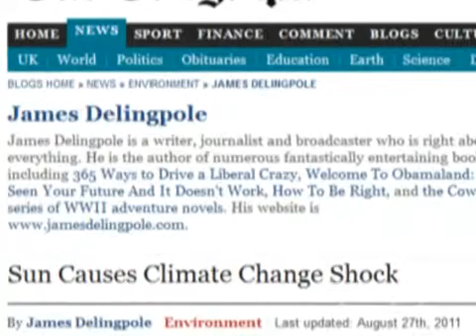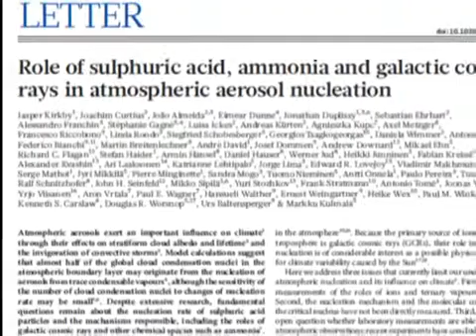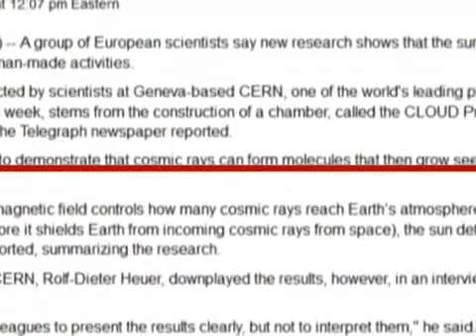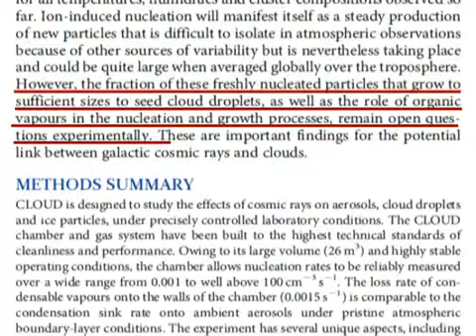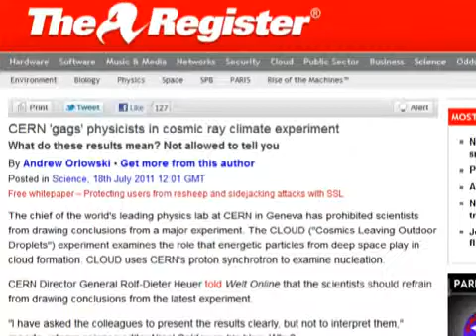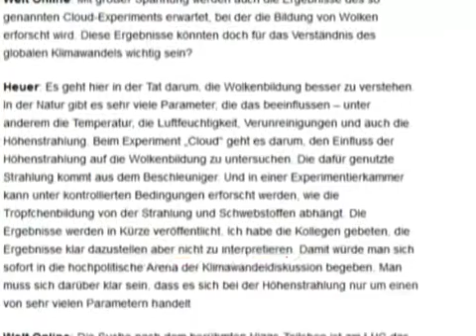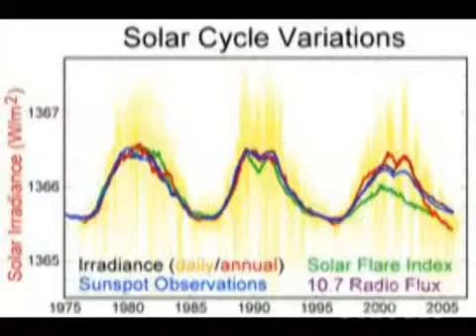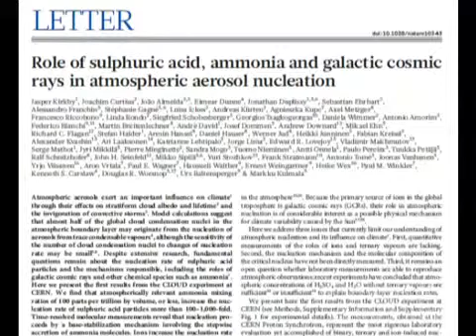Part 20: Climate Change - Are Cosmic Rays Causing Global Warming?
Peter's response to anticipated comments:

"I know the blogs will tell you that that a correlation between cosmic rays and temperature has been shown, and once you believe this it may be hard to convince you of the science. However let's have a go.
There are two supposed correlations:
1 - Svensmark and Friis Kristensen wrote a paper on a correlation between sunspots and temperature during the 20th century, which they attributed to the varying intensity of cosmic rays with solar activity. However, this turned out to be the result of a mathematical error. Cosmic rays have been measured over the last 50 years and they vary with the 11-year solar cycle. There has been no increase at all, whereas average global temperatures have been increasing.

2 - Shaviv and Veiser wrote a paper on a correlation between cosmic rays caused by the Earth's passage through our galaxy's spiral arms and global temperature over the last 500 million years. But Rahmstorf and others showed that Shaviv and Veizer may have misinterpreted the meteorite data on which the periodicity that passage was calculated, and the model doesn't fit the data well anyway (by comparison, there's an almost perfect correlation between CO2 levels and global temps over the same period.) while the press release that accompanied Shaviv and Veizer's paper announced that their results showed that recent global warming can be explained by galactic cosmic rays, the paper itself said that that recent global warming can NOT be explained by galactic cosmic rays.

As I said in my video, read the scientific papers, not the blogs."

This video series is made by the former science correspondent Peter Hadfield who has a genuine interest in reporting the facts, not the media hype. Peter runs the very popular YouTube channel potholer54 and it is for this channel he originally made this series.

The Flagship Movement  is always working towards informing the general public about anything related to sustainability and as climate change in recent years have become a central part of any sustainability work, and the debate about it have become so infected with unscientific nonsense - we felt that we needed to try and clear things up a bit using the actual science. We felt that Peter's YouTube series are among, if not THE best regarding the issue of climate change.

CORRECTION:

Peter described CERN as the European particle accelerator; in fact it is the organization that runs that project, as well as many others.

SOURCES FOR THIS EPISODE:

0:27 "CERN: Global Warming Caused by Sun"

0:43

0:49 Delingpole column

1:05 "Science now settled" National Post

1:28 "Role of sulphuric acid, ammonia and galactic cosmic rays in atmorpheric aerosol nucleation" -- J. Kirkby et al. Nature, August 2011

1:59 Solomon article "Science now settled"

2:23 For more on Svensmark's hypothesis, see my video "2. Climate Change -- the Objections"

4:05 Ibid.

4:14 Cosmic rays graph

4:48 "CERN 'gags' physicists. " The Register

5:05

5:28

5:36 Nigel Calder blog